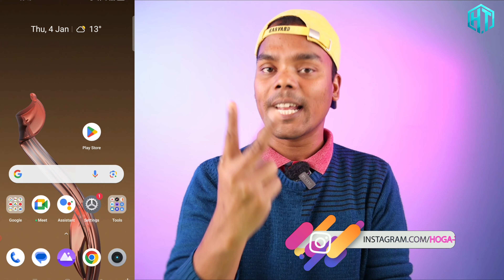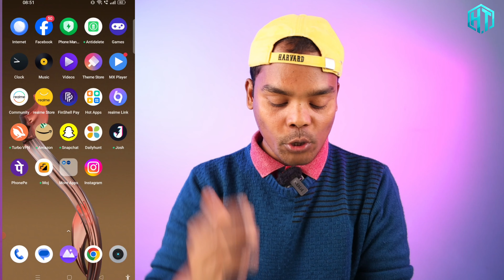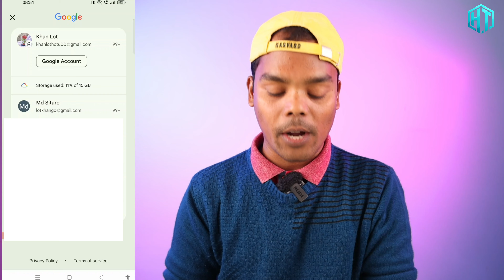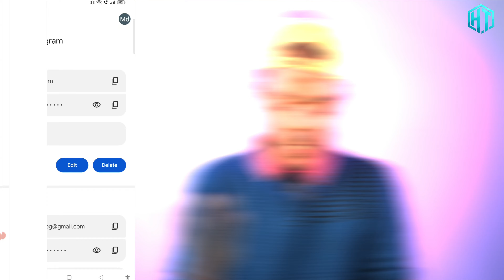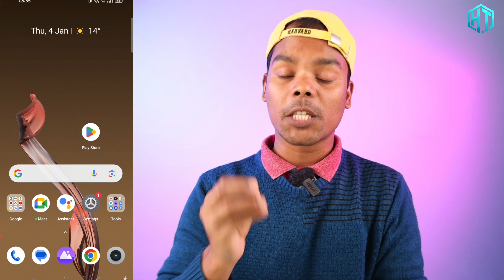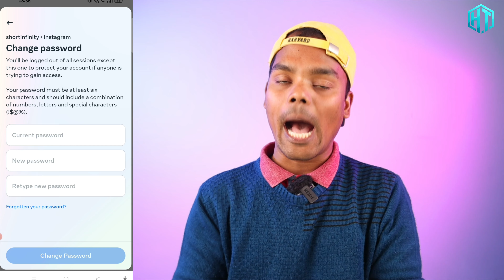instagram ka password Kaise Pata Kare 2024 | instagram Ka password Kaise Pata Karen 2024 | insta id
Instagram ka password Kaise Pata Kare 2024 | Instagram Ka password Kaise Pata Karen 2024 | insta id password Kaise Pata Kare | star ka password Kaise Pata Karen dusre ka | yadi aap log bhi is sawal question Ka jawab Mil jaaye aur aap Jaan jaenge ki Instagram ka password Kaise change Karen

My YouTube Gear / Devices & equipment:

1. My Laptop
2. My DSLR camera
3. My Tripod
4. My Mic
5. My SmartPhone
6. My Studio Wallpaper
7. My Studio Lights
8. My Studio Green screen